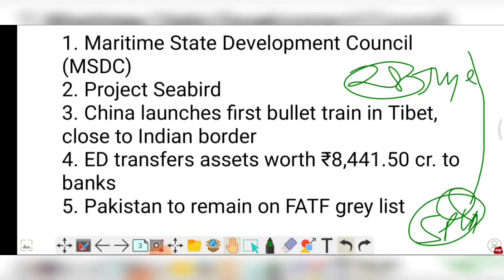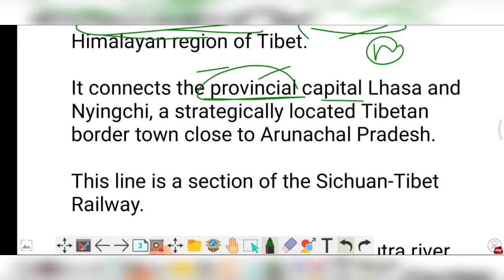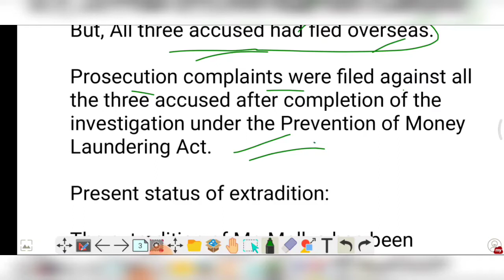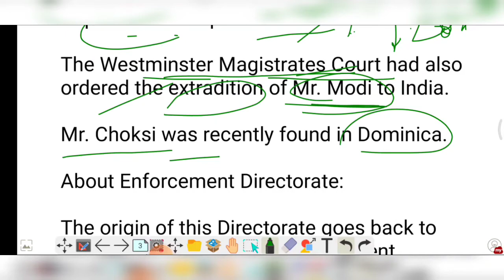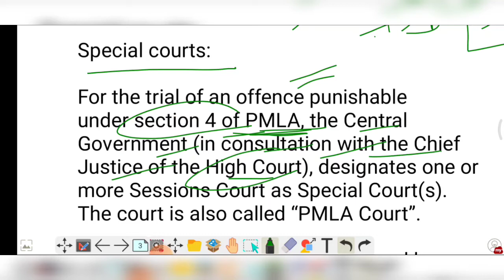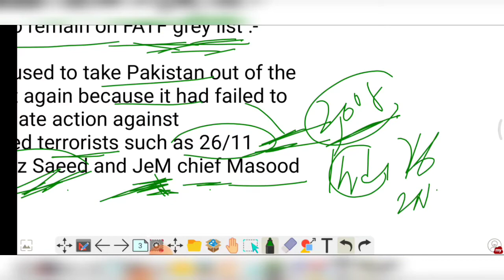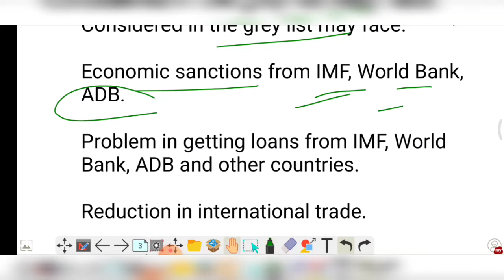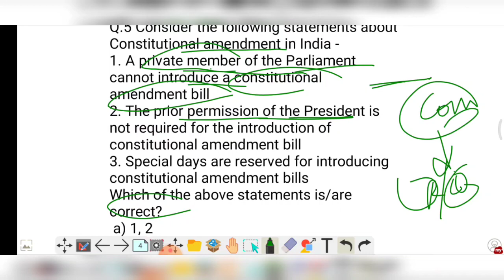28 June 2021 Daily Current affairs for upsc in hindi the Hindu analysis PIB MCQ Prelims Test Series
28 June 2021 Daily Current affairs for upsc in hindi the Hindu analysis PIB MCQ Prelims Test Series

1. Maritime State Development Council (MSDC)
2. Project Seabird
3. China launches first bullet train in Tibet, close to Indian border
4. ED transfers assets worth ₹8,441.50 cr. to banks
5. Pakistan to remain on FATF grey list

UPSC TOPPER UPSC FIRST RANK 2019 UPSC TOPPER 2020 UPSC TOPPER FIRST RANK